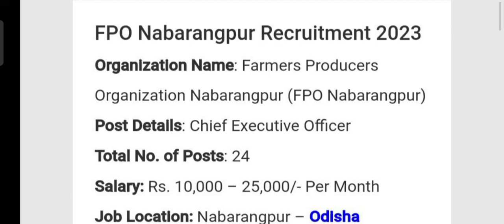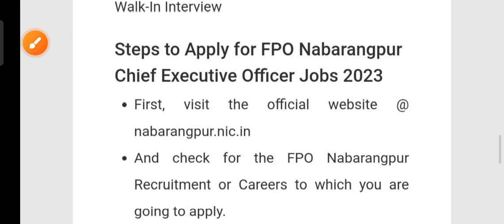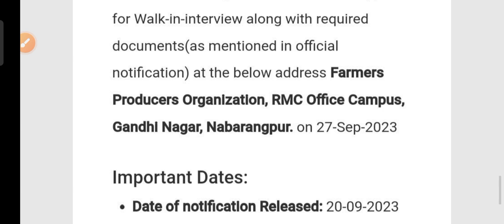FPO staff recruitment 2023 !! for various post !! Odisha latest job notification 2023 !!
FPO staff recruitment 2023.